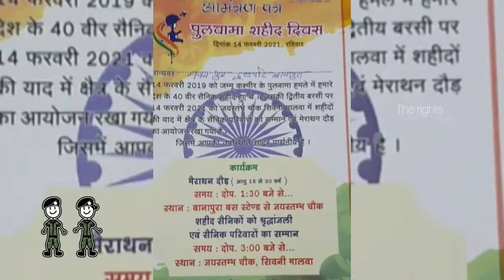Pulwama Shahid ll मैराथन दौड़ बानापुरा सिवनी मालवा 🇮🇳🇮🇳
Pulawam Shahid ll black day